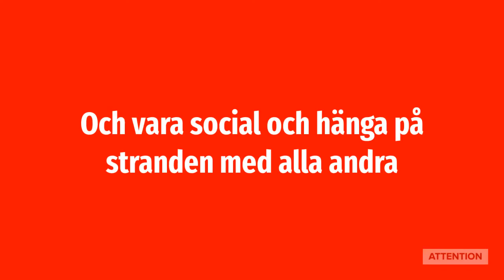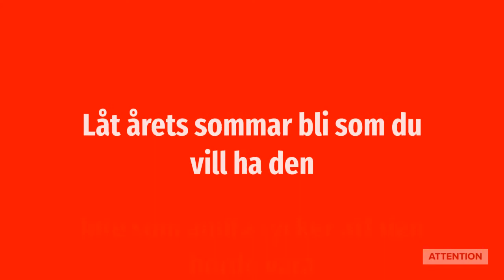Fantastiska förbannade sommarledighet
En film från Attention om hur viktigt det är att du utgår ifrån dina och din familjs behov när du är sommarledig.